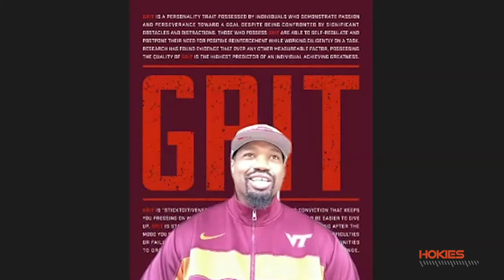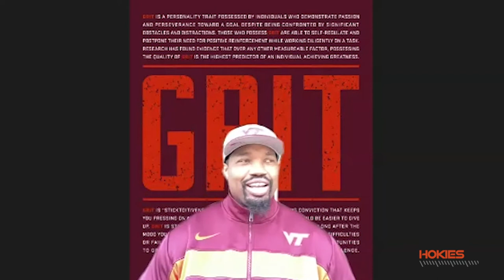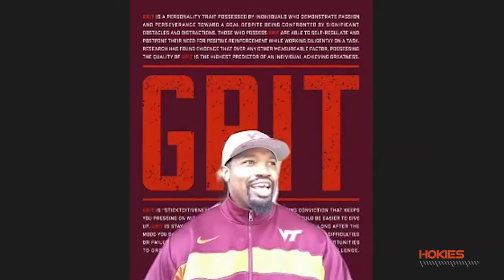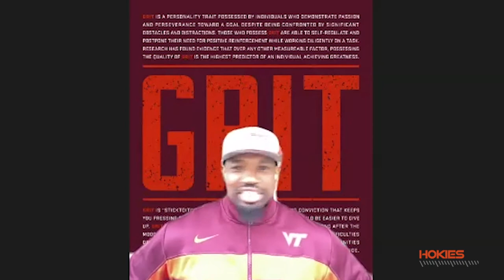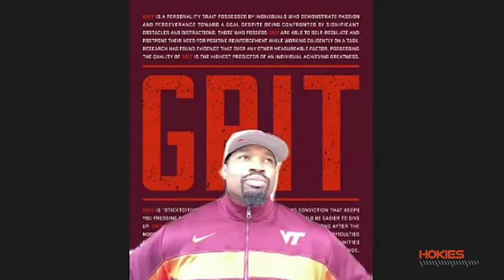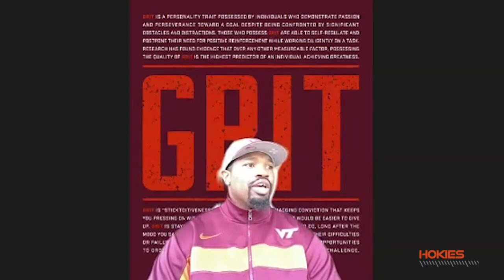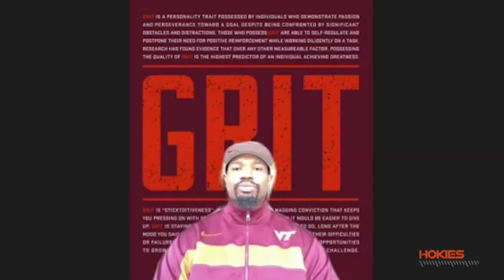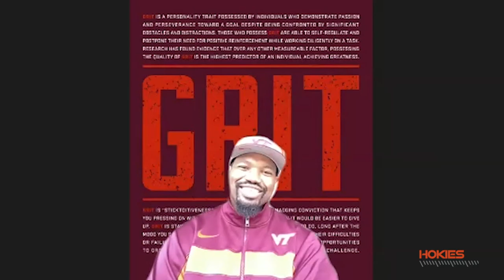To the House feat. Darryl Tapp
Jon Laaser catches up with Co-Defensive Line Coach Darryl Tapp about his passion for Virginia Tech, how he and the other coaches are going through a unique offseason, and he gives us an inside look at his own recruiting pitch to Blacksburg.